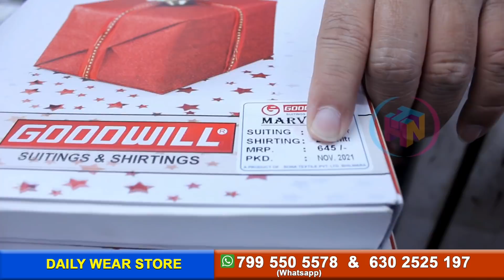ఒక్క Shirt / Paint piece కూడా కొరియర్ | New Lenin Shirtings & Safari చూస్తే పక్కా కొంటారు | C & B 👌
Address:
Daily Wear Stores
Brindavan Colony, Tolichowki, Hyderabad-500008

Phone Numbers
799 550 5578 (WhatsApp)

50%discount